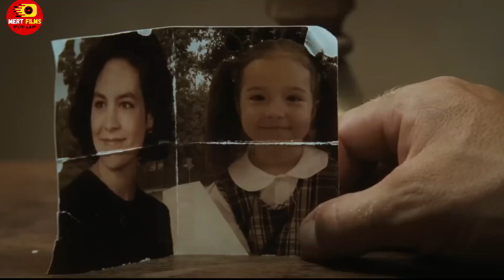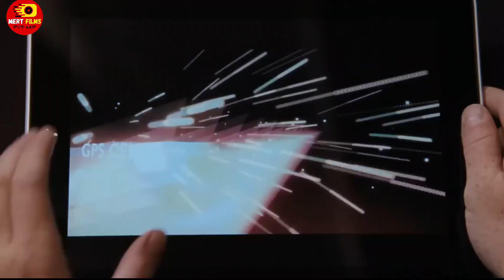🔴 የከተማው ማፊያውን ልጅ አግቱበት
Amharic film
Amharic movies
Ethiopia
Ethiopian movie
ትርጉም
ትርጉም ፊልም
አማርኛ ትርጉም ፊልም
ፊልም በአማርኛ
የኢትዮጵያ ፊልም
Ethiopian film
amharic film
አማርኛ ፊልም
አዲስ ፊልም
የፊልም ታሪክ ባጭሩ
Amharic story
Ethiopian movie 2021 full movie
Wrong Turn
kana tv
kana drama